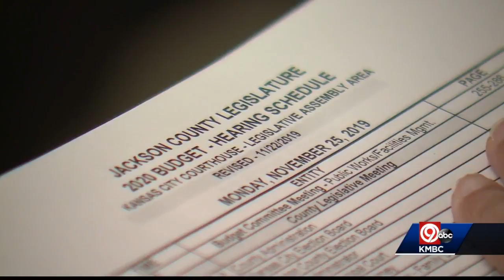Troy Schulte to start as Jackson County administrator next month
City manager Troy Schulte will start a new job as Jackson County administrator next month.